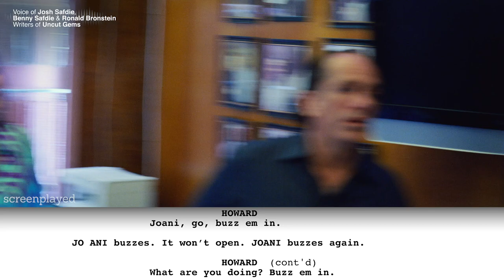'Uncut Gems' Writers & Directors Breakdown the Script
The Safdie Brothers and Ronald Bronstein breakdown the script for 'Uncut Gems,' and share how they like to hide exposition and create natural dialogue.